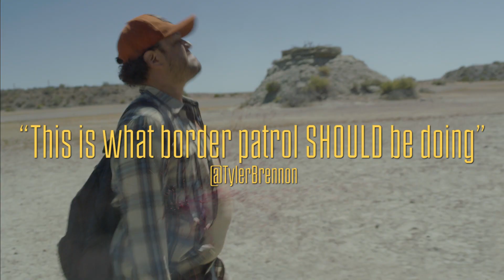Reactions to DESIERTO - HD | Cinépolis Distribución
Reactions to DESIERTO. All comments are REAL. Words are as dangerous as bullets. In cinemas 15th April 2016.